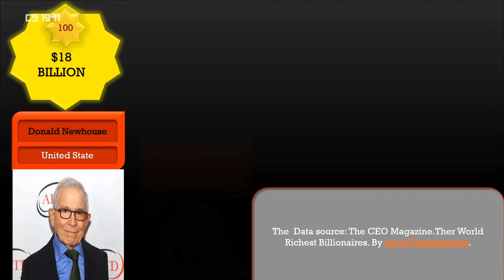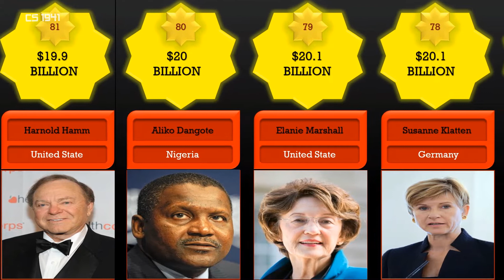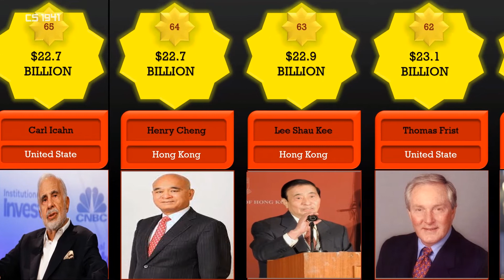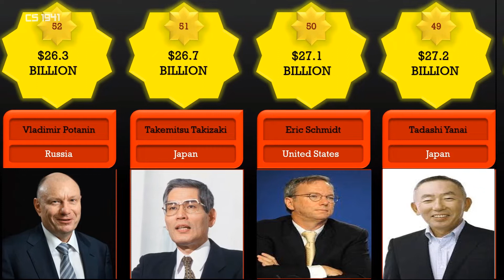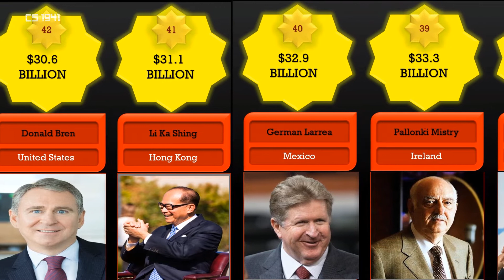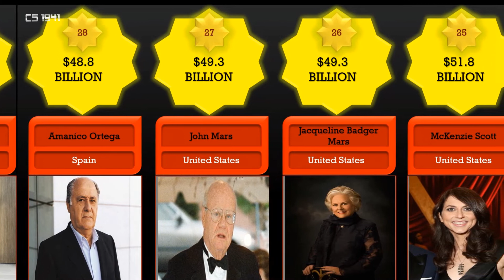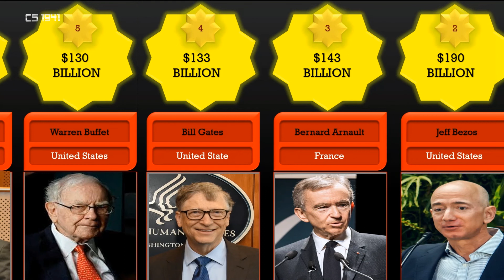Top 100 Richest people in the world